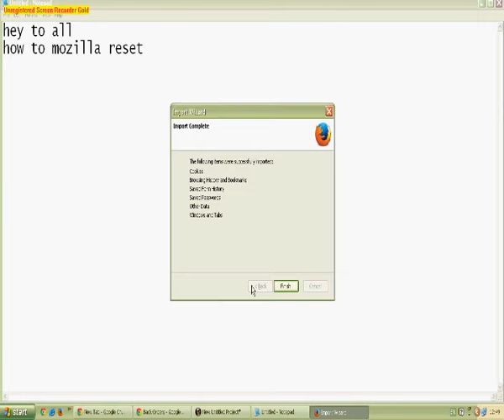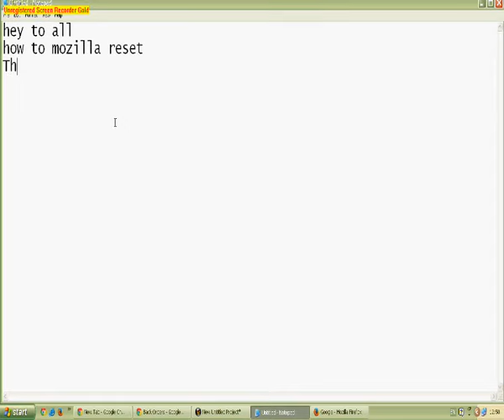How to Reset Mozilla Firefox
Mozilla Firfox